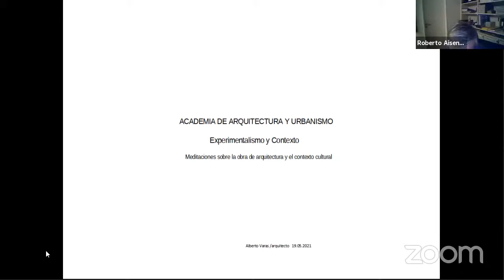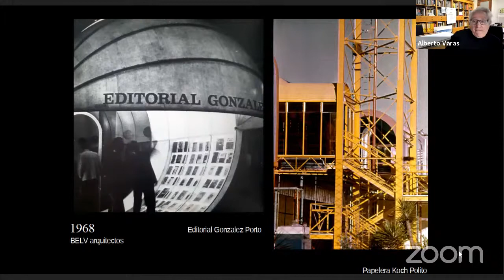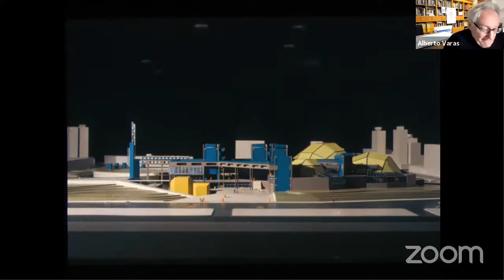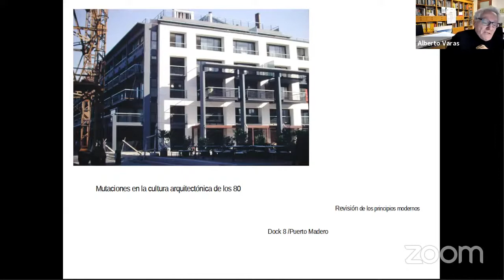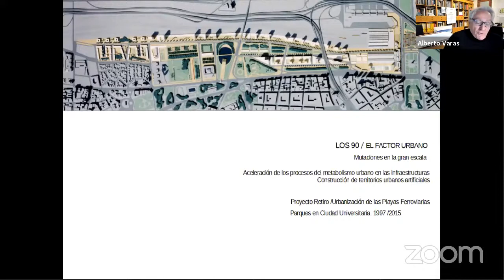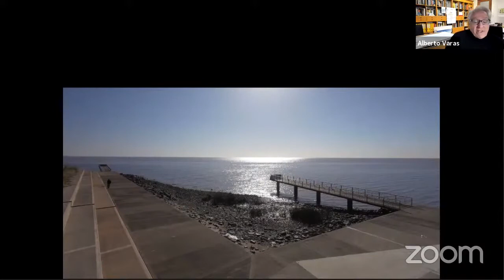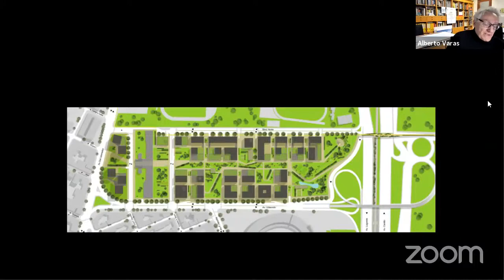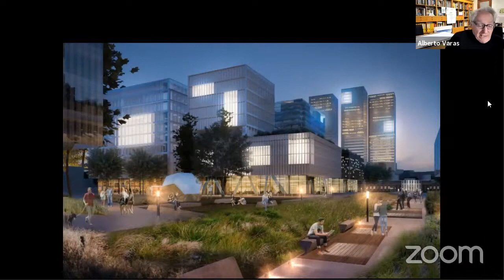Presentación académica arq. Alberto Varas - 19/05/2021